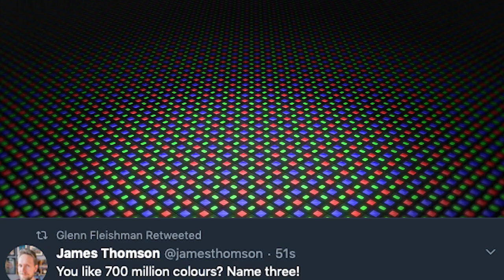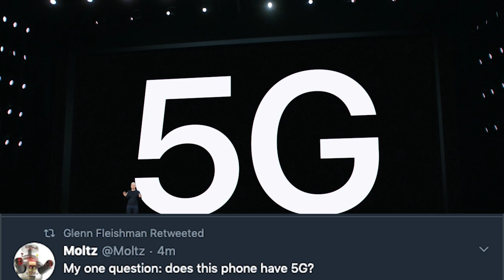Does This Phone Have 5G? (Apple iPhone 2020 Event) | Song A Day #4304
Eat it Marco, eat it raw
Fuck me gently that blue looks amazing.
God damn I love nano crystals.
My one question:
does this phone have 5G?

I think I just chamfered my edge
If you know what I mean.
A great addition to the
  HomePod family
You like 700 million colours?
Name three!
How it Started
How it’s Going

Lisa has defeated
all Apple employees
She’s the queen of Apple Park now bow down
I want this room
For a podcast studio
Wow! They built a life sized doll house

Exciting news! There's a bunch of new consumer electronics to fill that gaping, inconsolable void in your life
Buy an iPhone 12 and your life will return to normal, Apple promises.
keynote vibe identified